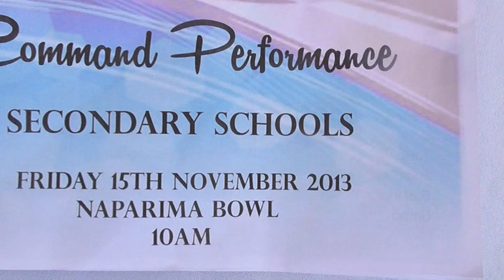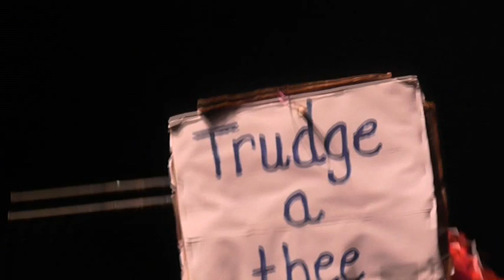NGC Sanfest Command Performance Secondary Schools Pt. #2, - Nov. 15,2013 Trinidad & Tobago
San Fernando Arts Council Annual Festival of Arts & Culture
Venue - Naparima Bowl, San Fernando